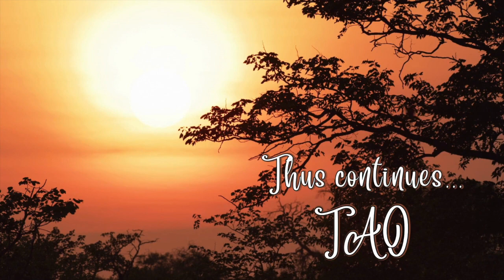Tao Overflows - Love Is A Door